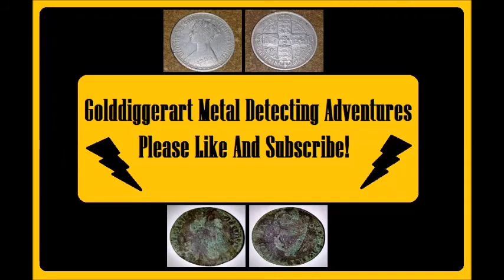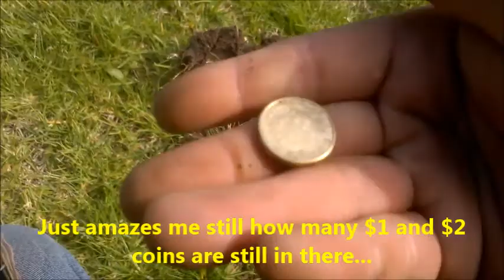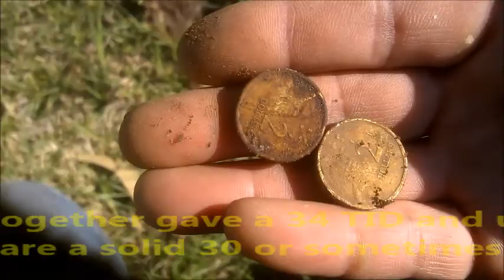Short hunt - Metal Detecting Goldie Park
Had a good day with my Daughter but it was Hot and I never got to film as much as I would have liked too.
Sorry about the round up which stuffed up.